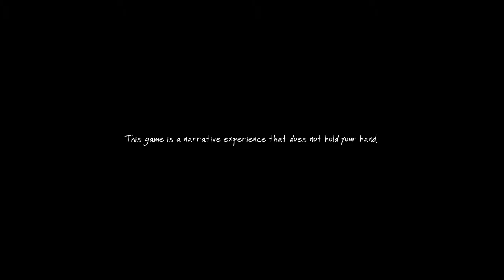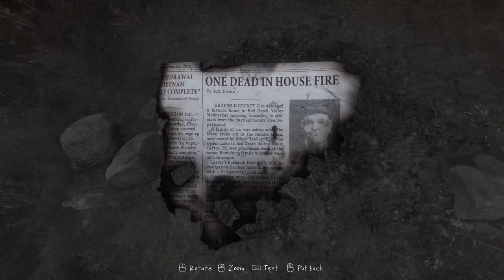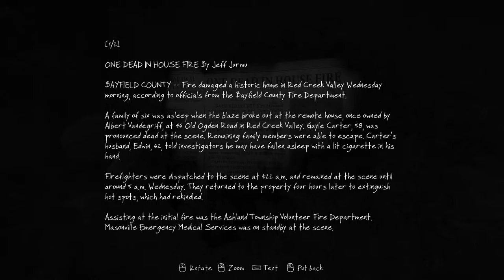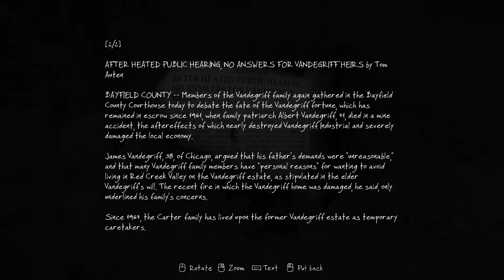IT'S A TRAP - The Vanishing of Ethan Carter - Ep. 01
"IT'S A TRAP" - The Vanishing of Ethan Carter - Episode 01

I am home alone and not prepared for this.